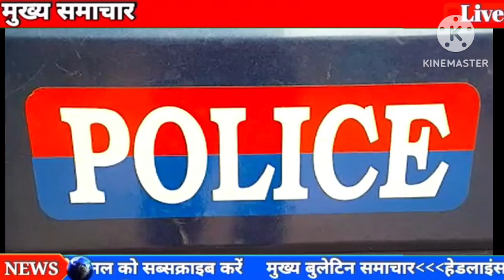13 मई 2023 आज की बड़ी खबरेंl देश के मुख्य समाचार 13 May 2023 taaja Khabar PM modi